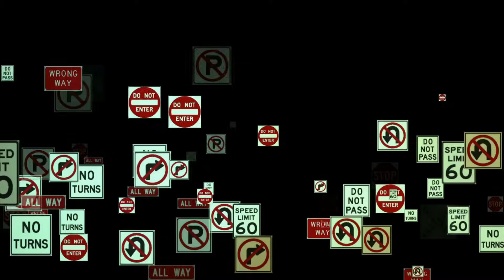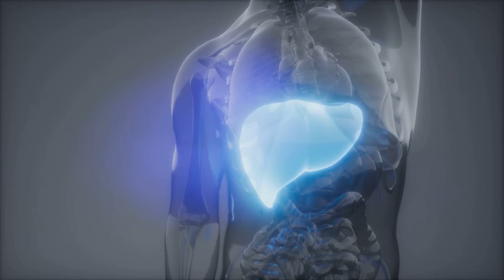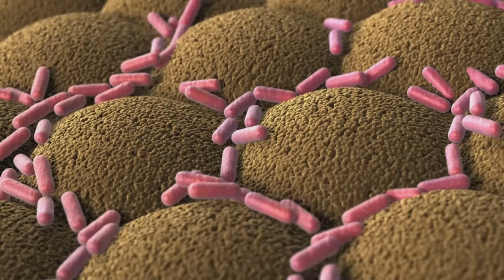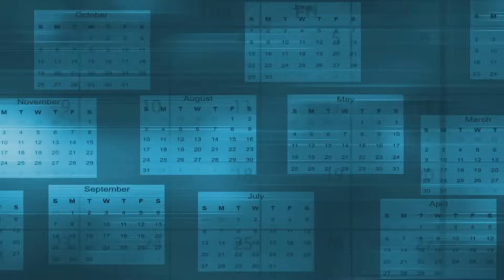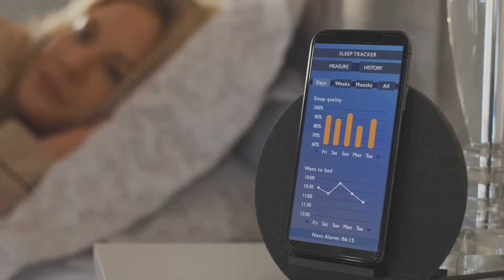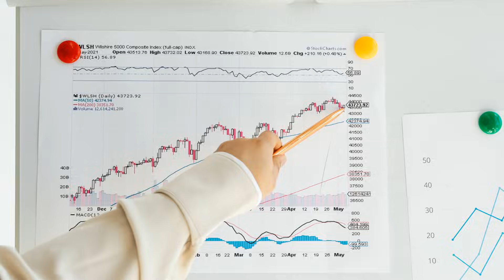Microsleeps, Hallucinations, Collapse: Life Without Sleep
What would happen if humanity suddenly stopped sleeping?
In this video, we dive deep into the real science of sleep deprivation — from the first sleepless night to the total breakdown of the body and mind. You’ll discover why sleep isn’t optional, what happens to your brain after 48 hours awake, and how scientists uncovered that total sleep loss is fatal in animals.
We’ll explore the glymphatic system, the immune collapse, and the fatal familial insomnia that proves we literally cannot live without sleep.

1) Cirelli, C., & Tononi, G. (2008). Is sleep essential? PLoS Biology, 6(8), e216.
2) Rechtschaffen, A., Gilliland, M. A., Bergmann, B. M., & Winter, J. B. (1983). Physiological correlates of prolonged sleep deprivation in rats. Science, 221(4606), 182–184.
3) Vaccaro, A., Kaplan Dor, Y., Nambara, K., Pollina, E. A., Lin, C., Greenberg, M. E., & Rogulja, D. (2020). Sleep loss can cause death through accumulation of reactive oxygen species in the gut. Cell, 181(6), 1307–1328.e15.
4) Xie, L., Kang, H., Xu, Q., Chen, M. J., Liao, Y., Thiyagarajan, M., ... & Nedergaard, M. (2013). Sleep drives metabolite clearance from the adult brain. Science, 342(6156), 373–377.
5) Spiegel, K., Leproult, R., & Van Cauter, E. (1999). Impact of sleep debt on metabolic and endocrine function. The Lancet, 354(9188), 1435–1439.
6) Irwin, M. R. (2015). Why sleep is important for health: a psychoneuroimmunology perspective. Annual Review of Psychology, 66, 143–172.
7) Lim, J., & Dinges, D. F. (2010). A meta-analysis of the impact of short-term sleep deprivation on cognitive variables. Psychological Bulletin, 136(3), 375–389.
8) Maquet, P. (2001). The role of sleep in learning and memory. Science, 294(5544), 1048–1052.
9) Liguori, C., Mercuri, N. B., Izzi, F., Romigi, A., Cordella, A., Sancesario, G., ... & Placidi, F. (2014). Obstructive sleep apnea and brain clearance: a toxic relationship accelerated by sleep deprivation. Neurobiology of Disease, 74, 141–149.
10) Montagna, P. (2005). Fatal familial insomnia: a model disease in sleep pathophysiology. Sleep Medicine Reviews, 9(5), 339–353.

00:00:00 The evolutionary imperative of sleep
00:01:14 The first day without sleep
00:02:13 Microsleeps and mounting danger
00:03:19 Severe impairment at 48 hours
00:04:17 The psychotic threshold
00:05:14 Reality breakdown
00:06:14 Irreversible organ damage
00:07:21 Chronic consequences and genetic damage
00:08:13 Fatal familial insomnia
00:09:09 Cultural myths and recovery
00:10:56 The evolutionary contract